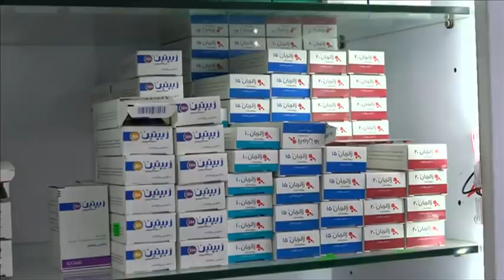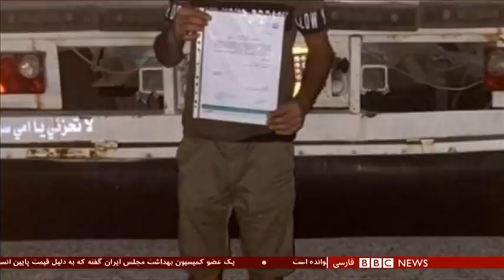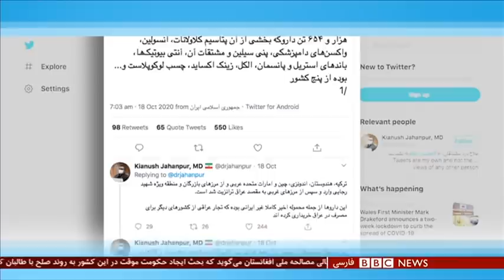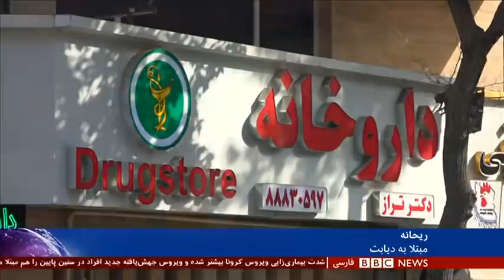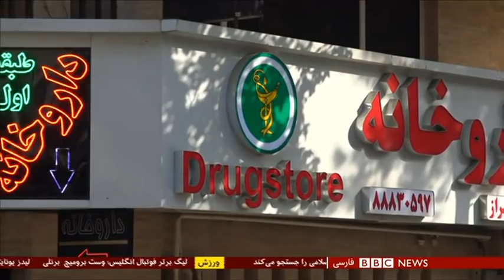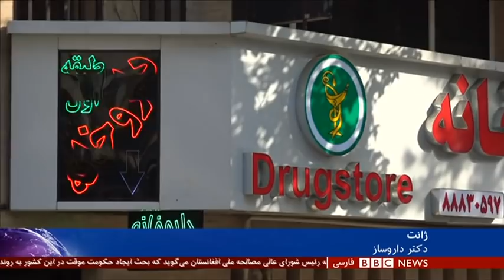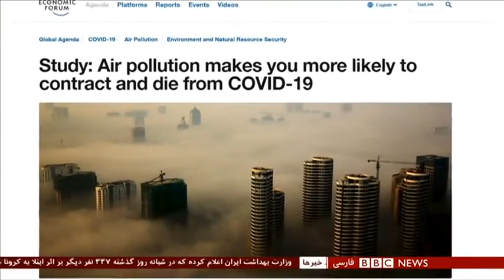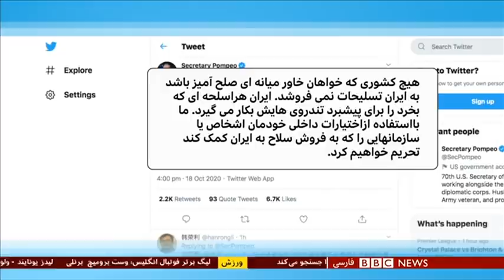چرا انسولین در ایران کمیاب شد؟ شصت دقیقه ۲۸ مهر